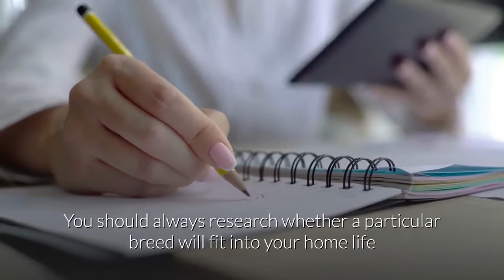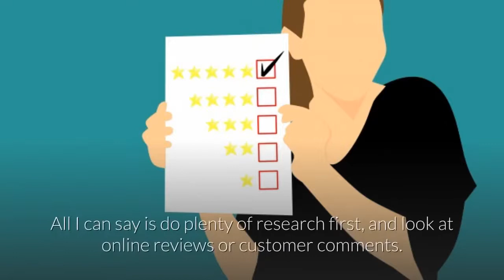Are Golden Retrievers Good First Dogs? ( Or A Bad Choice )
I love my Golden Retriever, and I recently had a friend ask, “Are  Golden Retrievers Good First Dogs?”

Considering it wasn’t the breed I started with, I couldn’t answer for sure, but was going off my own experience of owning them.

So instead I decided to do a bit of research to see how retrievers rated as a first-time pet.

So, Are  Golden Retrievers Good First Dogs?

Golden Retrievers are good first dog because they are smart and eager to please dogs, making them easy to train.

I always feel it’s better to know too much than too little, so hopefully, this video will help you make a more informed decision.